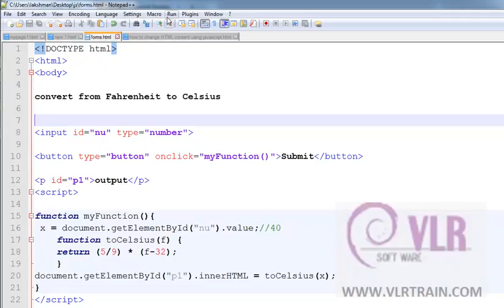Fahrenheit to Celsius program in JavaScript-- English 60-vlr training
Fahrenheit to Celsius program in JavaScript-- English 60
Convert Celsius to Fahrenheit
Basic javascript Fahrenheit/Celsius calculator
Javascript converting celsius into fahrenheit
JavaScript to convert Fahrenheit to Celsius